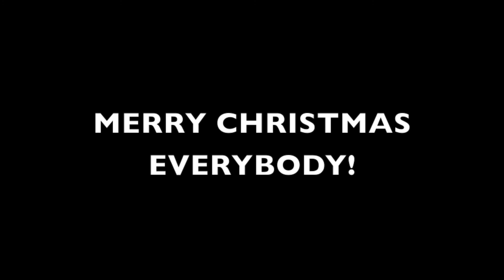Boys and their toys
Steven Spielberg, I'm coming for you.